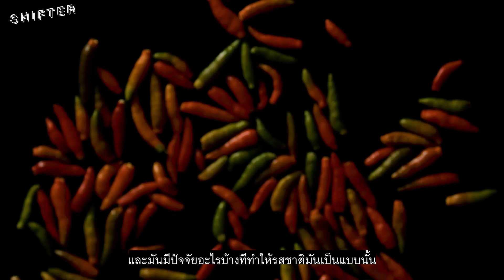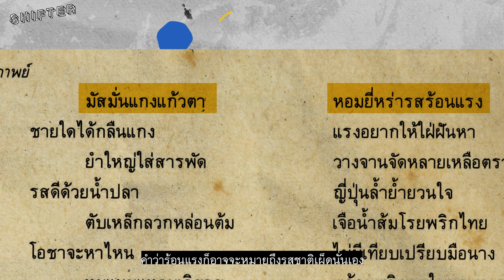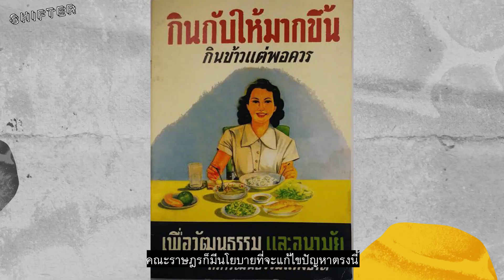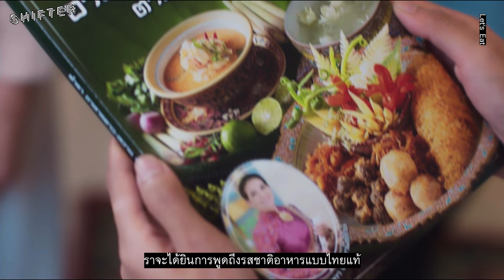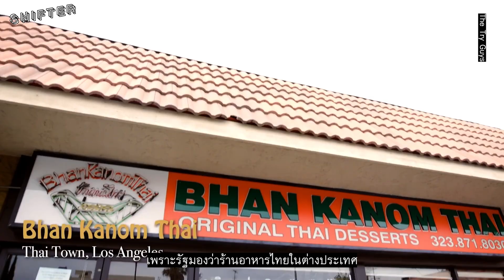รสชาติอาหารไทยแท้มีจริงไหม?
เวลาที่เราไปเที่ยวจังหวัดไหน เราก็อยากจะกินอาหารโลคอลที่มันรสชาติแท้ๆ แต่ก็อาจจะผิดหวังเพราะบางครั้งรสชาติก็ไม่ถูกปากเรา แต่เคยสงสัยมั้ยว่าไอ้รสชาติที่บอกว่าแท้เนี่ย มันแท้จริงไหม อย่างเช่นลาบ มันต้องใส่อะไรบ้าง แบบไหนถึงเรียกว่าถูกต้อง แล้วรสชาติของอาหารไทยในอดีตจนถึงปัจจุบันมันเปลี่ยนไปยังไงบ้าง วันนี้เราจะไปสำรวจเรื่องนี้กัน